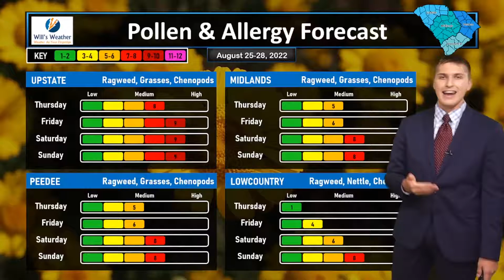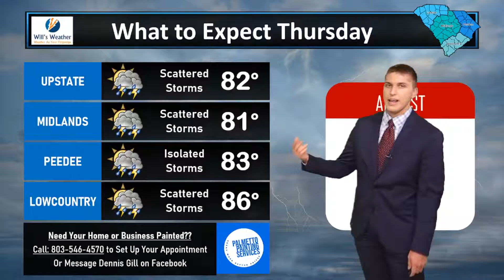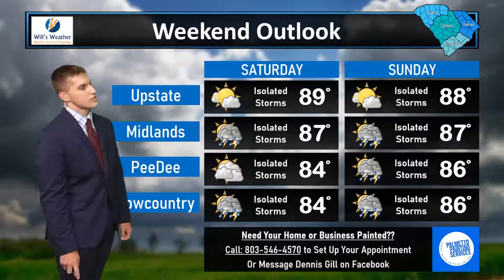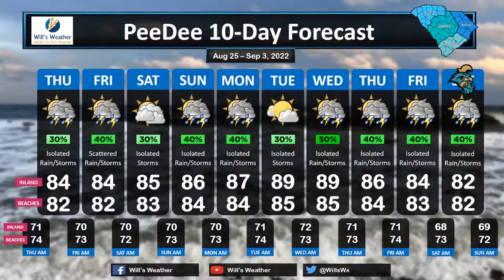Pollen, Tropics, Daily Storms...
SCWX Forecast Update 8/24 (3:43)

The pollen levels will be taking a spike up, but hopefully the chances of showers will ease the affects of the pollen… at least a little bit.

Also, don't forget to head out to sarah-n-geos SATURDAY NIGHT!! Do not let the rain chances steer you away from going because there will be plenty of dry time, there is just a chance of seeing rain at some point throughout the concert. I WILL BE THERE!